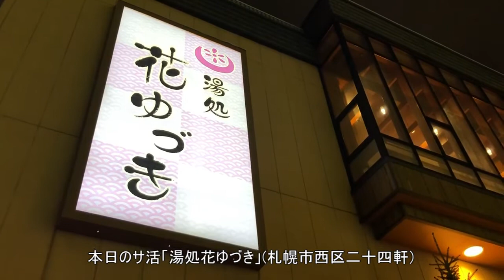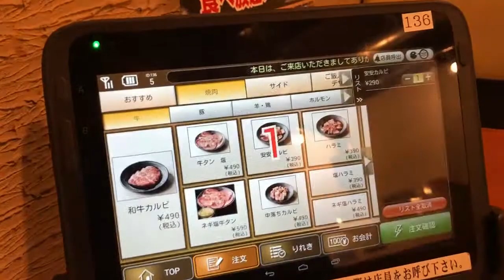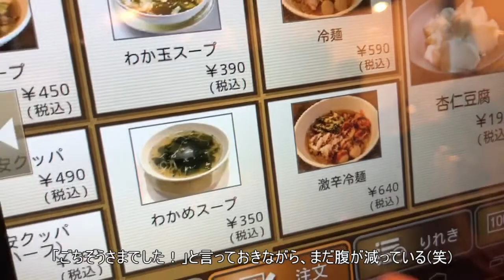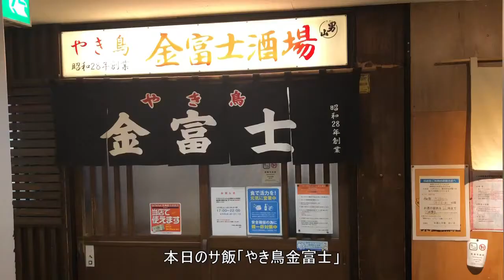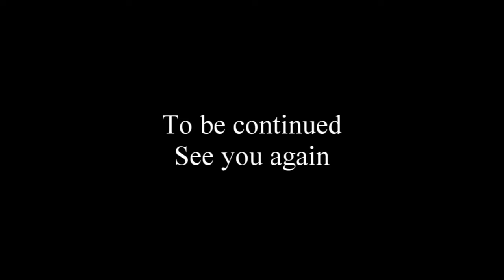TDSL# 18札幌市​​​​「安安」「金富士」「北辰鮨」「湯処花ゆづき」「喜楽湯」The diary of solitary life #18@City Sapporo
●今回のSAUNA
①湯処花ゆづき(札幌市西区）
サウナ室：80℃
水風呂：16.6℃
出所:ｻｳﾅｳｷﾀｲ
②喜楽湯(札幌市中央区）
サウナ室：95℃
水風呂：17℃
出所:ｻｳﾅｳｷﾀｲ

●本日のサ飯
①七輪焼肉安安
②金富士
③北辰鮨